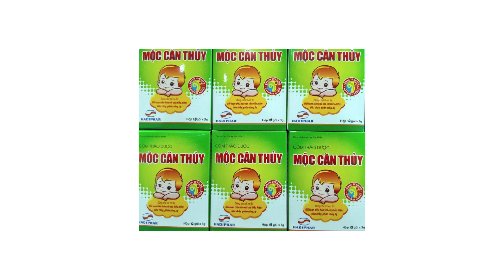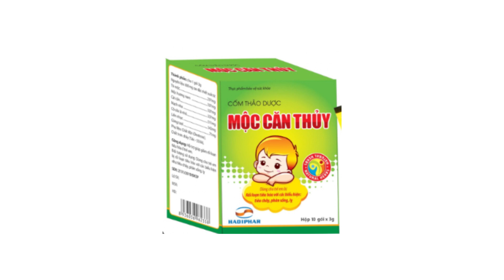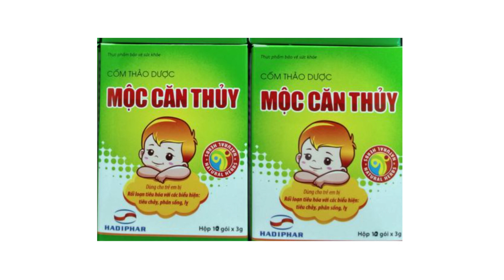Cốm thảo dược Mộc căn thủy Hadiphar - Hỗ trợ điều trị rối loạn tiêu hóa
Công dụng
Rối loạn tiêu hóa với các biểu hiện: tiêu chảy, phân sống, lỵ.